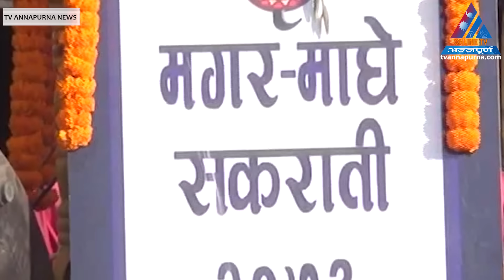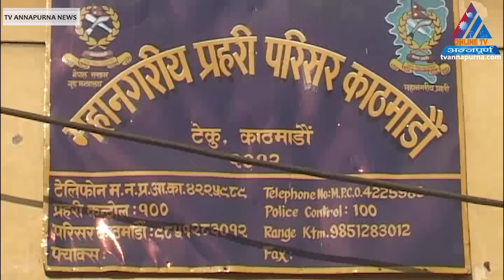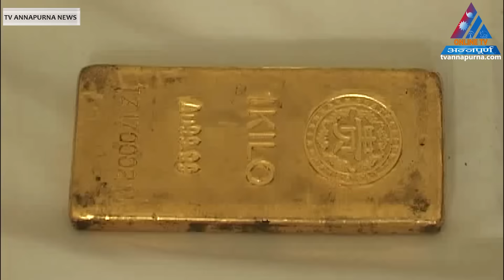TV Annapurna News Magh 01